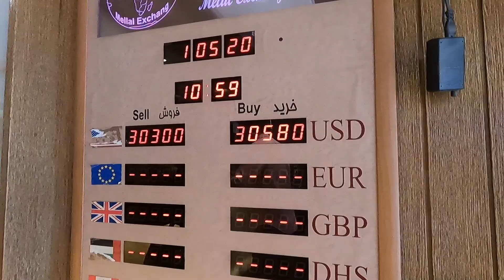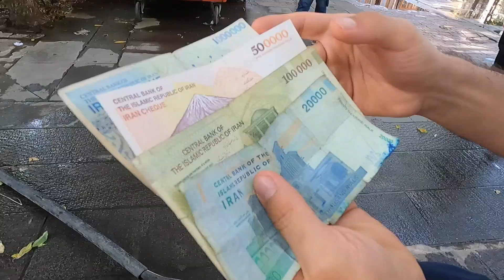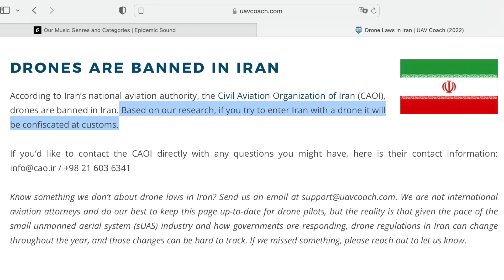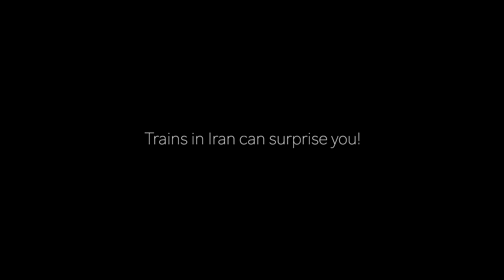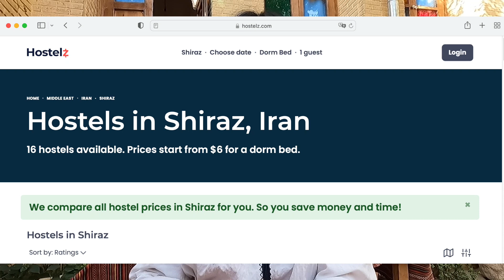The BEST Tips for traveling in IRAN in 2022 | EP18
I have been in Iran over a month now (and this is my 2nd visit). Through the internet I knew that there is so much information that's just not correct anymore. So, in this video I want to give you some useful tips on travelling to Iran. This video includes information on:

1. money exchange
2. weekend timings
3. sim-card
4. internet, VPN
5. camera/ filming/ drone
6. transportation: buses, trains, taxi (snapp)
7. accommodation
8. daily expenses
9. interaction with locals

My equipment:

GoPro 9
Panasonic GH5